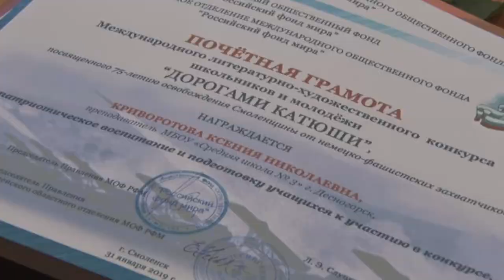Десна-ТВ: Участникам детского творческого конкурса «Дорогами Катюши» вручили награды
Литературные и художественные навыки потребовались юным участникам патриотического конкурса «Дорогами Катюши». Результаты стараний были отмечены на церемонии награждения участников. О том, как это было, смотрите в сюжете.